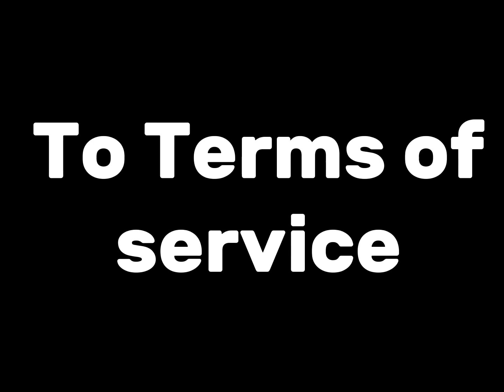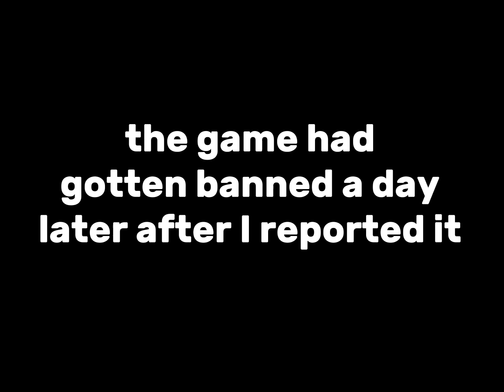I Got A 2017 Roblox Condo Game Banned…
I got a roblox condo game banned…